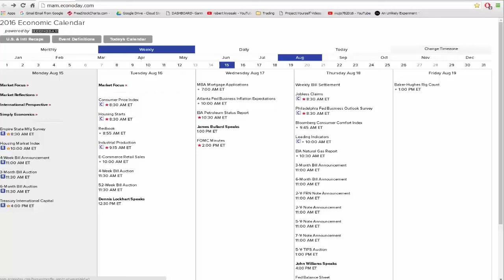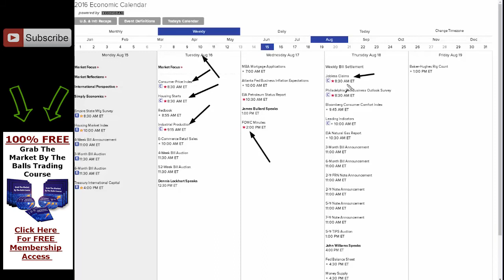This Weeks Economic Calendar Outlook - FOMC Minutes